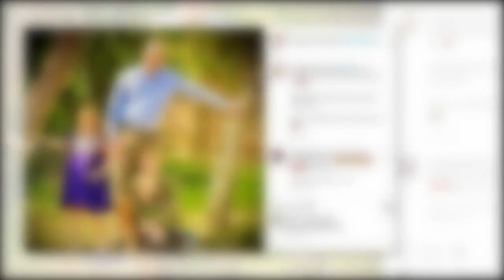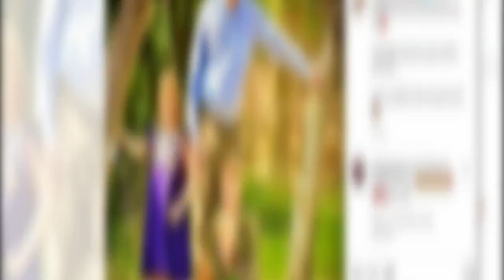Charlène de Monaco : ses retrouvailles surprises avec le prince Albert et leurs enfants